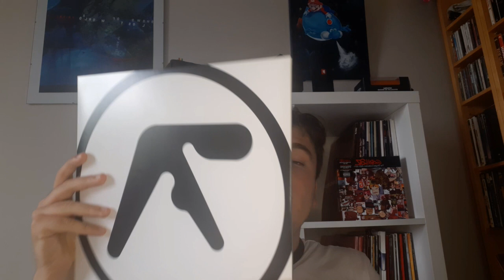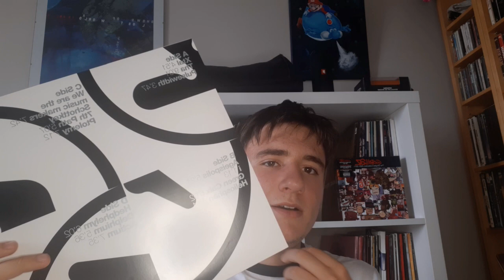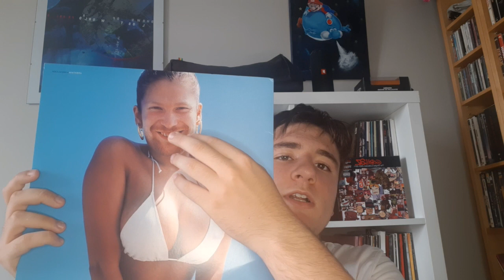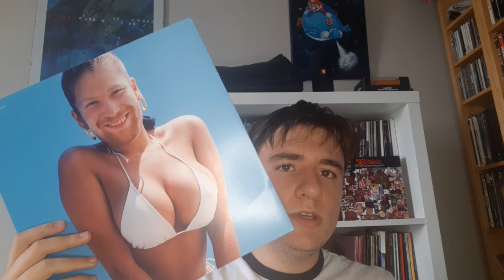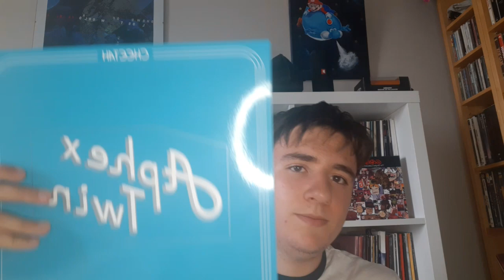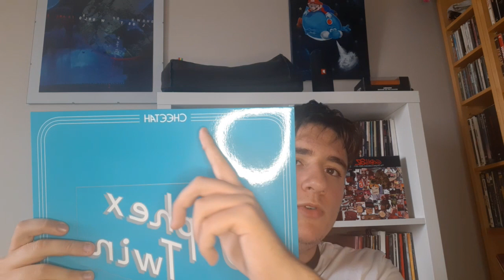Ma collection de vinyles Partie 11 : Aphex twin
J'aimerais aussi ajouter que dans la 2iem Track du single "Windowlicker" on peut voir dans un spectogramme le visage de Richard D James avec des lunettes mais un visage assez terrifiant. Voici un lien
Et aussi dans le morceau "Tha" dans l'album Selected ambiant works 85-92 on entends des gens parlés ce sont Richard et ses amis dans une gare et Richard a enregistrer cette discussion pour faire ce morceau.